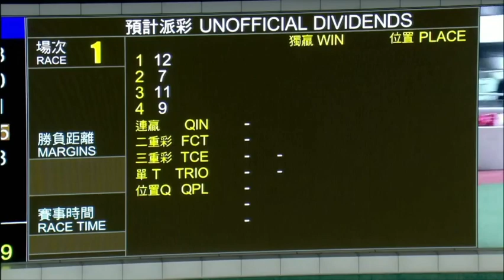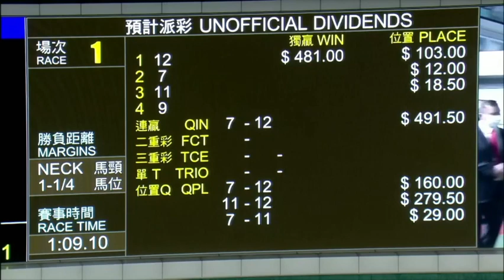2021 12 29 沙田 第一場 潘明輝 電子寶貝